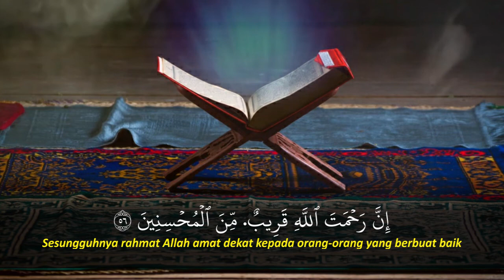Quran Recitation Al 'Arof 54-56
Emad Al Mansyari
Al 'Arof 54-56